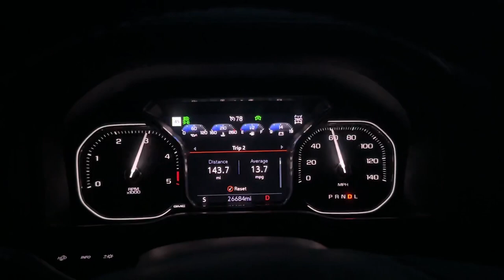2021 Duramax Pull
Lifted dually 9500#
Sport tune